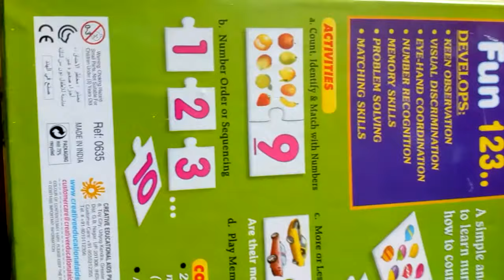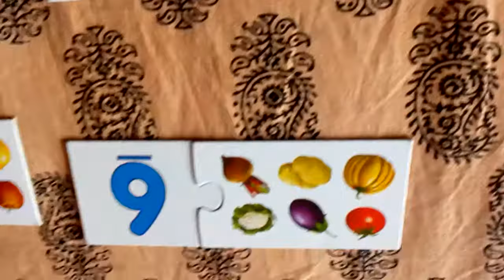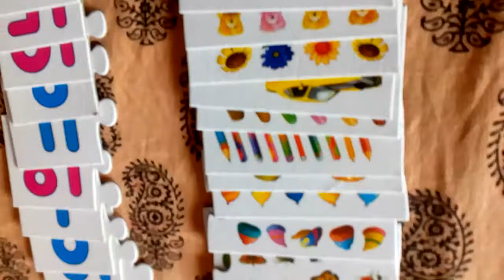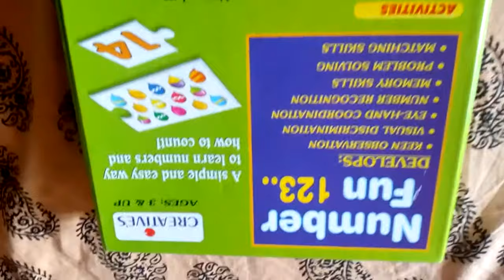Fun With Numbers||Creative Educational Aids Number Fun 123 ||Simple and Easy way to learn numbers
'Number Fun 123...' is a simple and easy way to learn numbers and how to count. The game makes children count the given objects and then matching them to the corresponding numerals.

“Number Fun 123 ” is a fun counting game that introduces young children to the world of numbers from 1 to 20. It contains 20 two piece matching puzzles (40 large pieces) and an ‘Activity Guide’ with activities such as counting of objects, identifying and matching corresponding numerals, number order or sequencing, more or less and a memory game. It enhances eye-hand coordination, number recognition and visual discrimination skills.